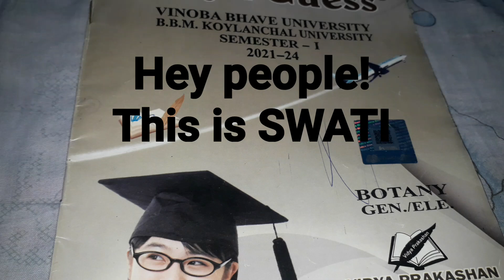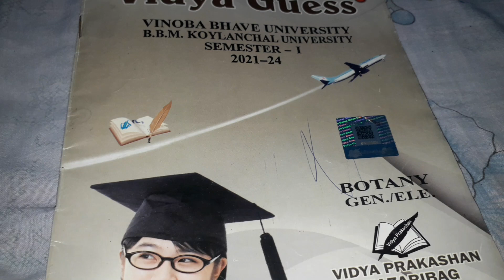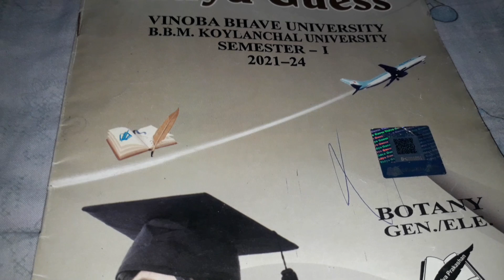sem1 2ndGENERIC botany assignment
SEMESTER-1 Previous year question paper